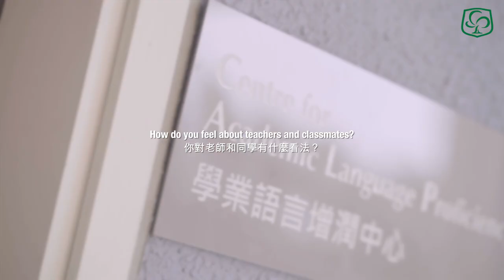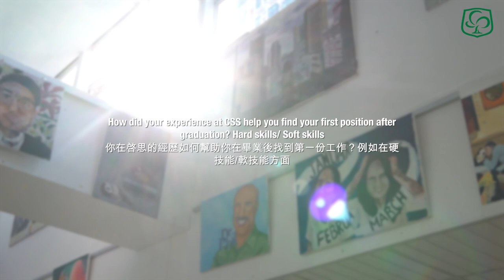【WeAreCSSAlumni: Find Your Place in The World】Gordon Choi's Journey at CSS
Gordon Choi is our 2015 Alumnus and in this video he shares how CSS help him to find his first position after graduation and the life at CSS.

“Enjoy the moment, enjoy CSS, because these 6 years will be the best 6 years in your life. Be prepared. with hard or soft skills, absorb as much as you can because you never know when opportunities will come to you and when they come to you, you have to seize these opportunities.," said Gordon.

Discover and be inspired by our alumni stories on experiences, diverse careers, and achievements that all help shape our world.

From recent graduates to those with years of work experience, you’ll find interesting stories from across the CSS.

Are you a graduate of CSS and do have an amazing story to tell?